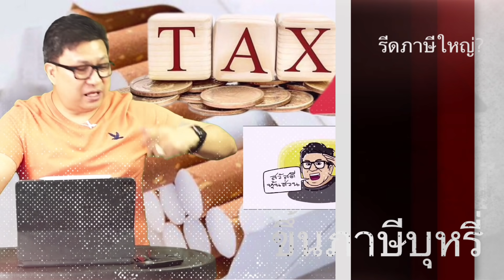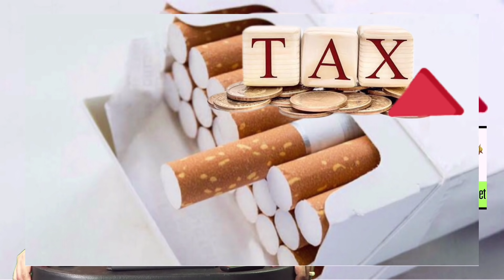เริ่มรีดภาษีแล้ว ? ! เบื้องลึก เก็บตังแอป-ส่งนส.จี้ร้านประชารัฐ-ขึ้นบุหรี่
Line  : vihok001